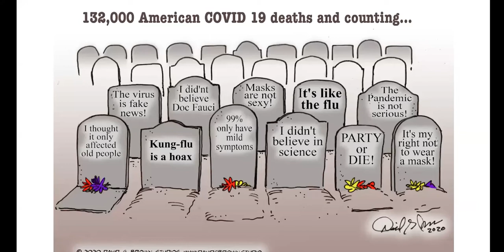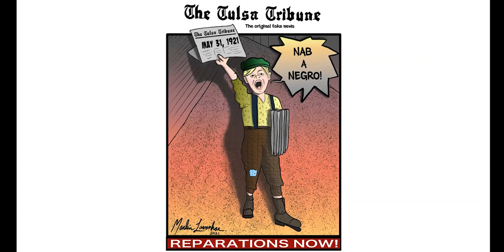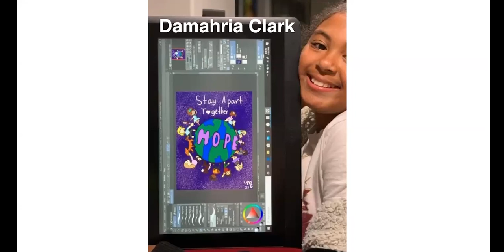Pandemic, Race, & the Media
Cartoonist and publisher David G. Brown discusses his latest collection of works: Pandemic, Race, & The Media. Joining him is Rev. Marlin Lavanhar; who has 14 of his cartoons featured in the book including illustrations he created in partnership with Black Wall Street Times during the centennial of the 1921 Tulsa Race Massacre. Editorial cartoonists Lalo Alcaraz and Angelo Lopez also join virtually to discuss their works.